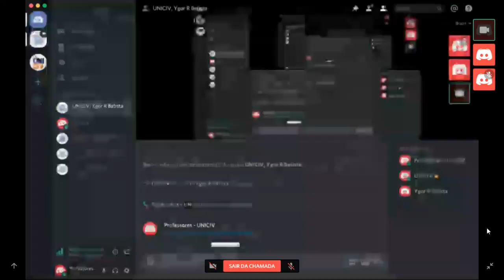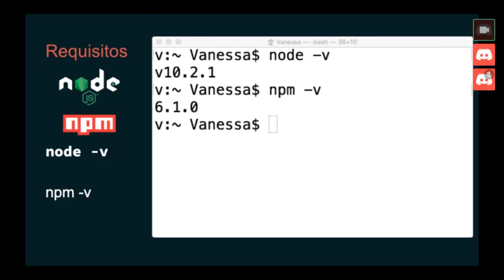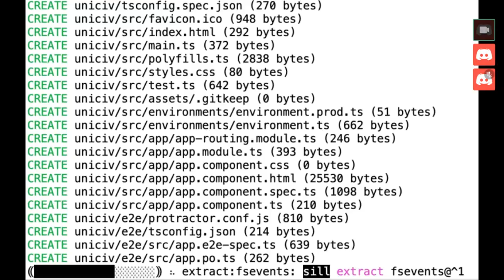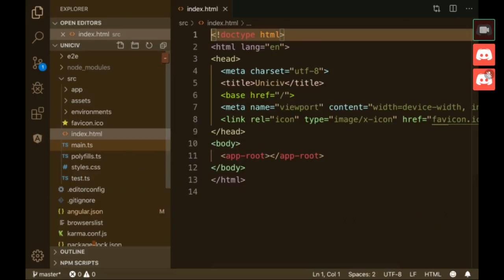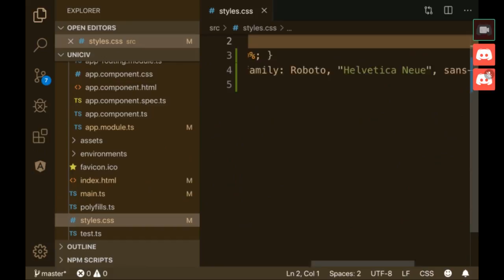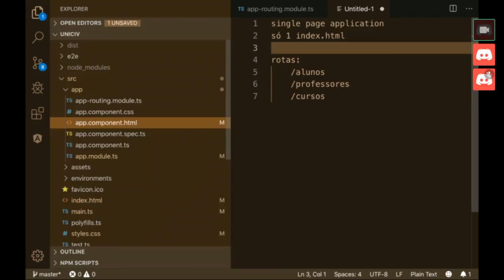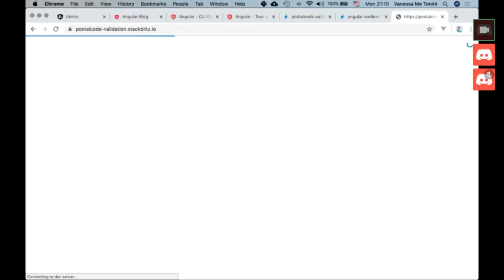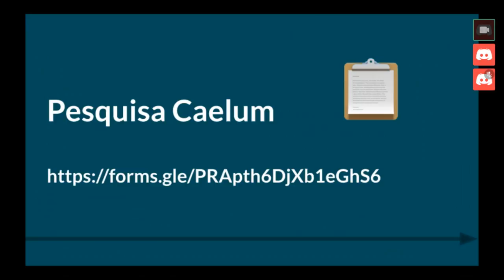Aula ao vivo - Aprendendo Angular com a CLI (Command Line Interface) - UNICIV - #13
Nesta aula será apresentado a ferramente de linha de comando do angular e como ela nos facilita no dia a dia do desenvolvimento, desde a criação de um projeto do zero

Sobre a Professora:

Vanessa é instrutora e desenvolvedora na Caelum, trabalha como desenvolvedora de software há mais de 10, faz mestrado em Ciência da Computação no IME/USP. Também é uma das coordenadoras do coletivo Marialab.